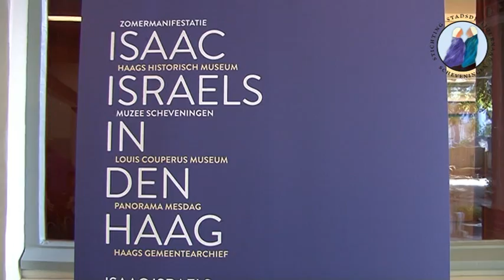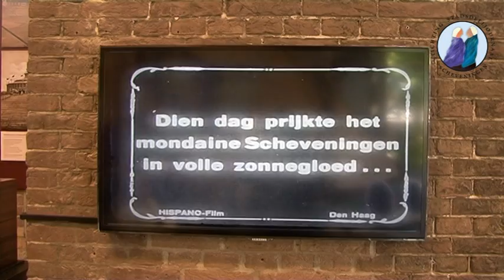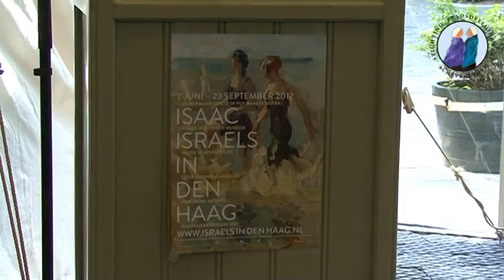Isaac Israels in Muzee